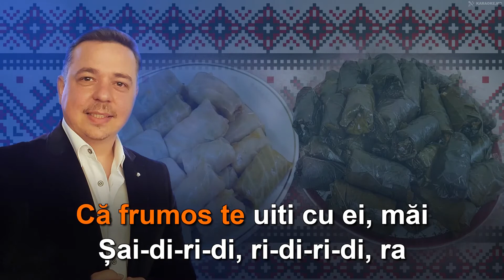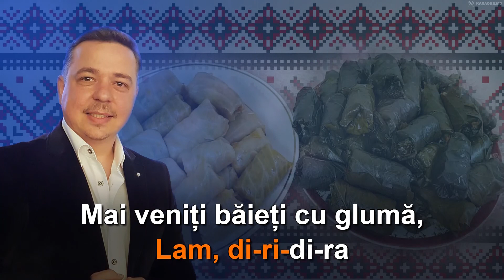Sergiu Cabătut: "Turnați vin si dati găluște". 🄺🄰🅁🄰🄾🄺🄴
Cântecul lui Nicolae Sulac, sub aranjamentul etno lui Sergiu Cabătut